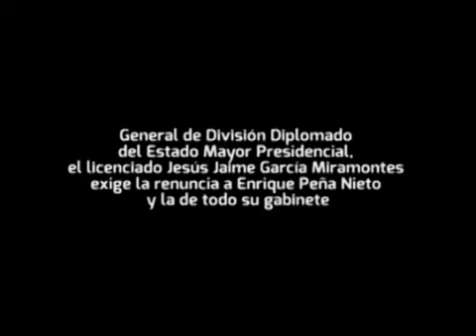General exige la renuncia de Enrique Peña Nieto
Con fundamento jurídico en el artículo 87 de la Constitución Politica de los Estados Unidos Mexicanos, el general de división diplomado del Estado Mayor Presidencial, Jesús Jaime García Miramontes, exigió la renuncia de Enrique Peña Nieto al cargo de presidente, así como la de todo su gabinete.
Mediante una denuncia pública en un video, que con el título "Mexicanos al grito de guerra" fue colocado en el portal de YouTube, el militar retirado, quien en 2011 demandó al expresidente Felipe Calderón ante el Tribunal Internacional de La Haya por genocidio, crímenes contra la administración de justicia y crímenes de agresión contra el pueblo de México, cansado de vivir injusticias hacia el pueblo de México esta vez se derige contra el Presidente Enrique Peña Nieto.
"Señor Peña: ¿Recuerda usted estas palabras: 'Protesto guardar y hacer guardar la Constitución Política de los Estados Unidos Mexicanos y las leyes que de ella emanen y desempeñar leal y patrióticamente el cargo de presidente de la República que el pueblo me ha conferido, mirando en todo por el bien y prosperidad de la unión, y si así no lo hiciere que la nación me lo demande'...
"Pues bien, yo, Jesús Jaime García Miramontes, en estricto apego a lo consagrado en la Constitución Politica de los Estados Unidos Mexicanos, le exijo su renuncia al cargo de presidente y la de todo su gabinete.
"Por este medio declaro destituido a usted del cargo de presidente de la República y a todos los farsantes de su gabinete, a todos las sanguijuelas de los legisladores y a los magistrados imputables".
Le dice a Peña Nieto que México ya no tolera más "caprichos de Carlos Salinas" y destaca que "la silla fue hecha para una sola persona, y no lo piense más, no caben tantos intereses".
Añade que la República Mexicana necesita "un presidente que actúe, pero con la ley en la mano y no al capricho de quien compre o venda más caro, que respete lo consagrado en la Constitución y que no sea el primero en violentarla; que sea responsable, respetuoso y orgulloso de nuestras tradiciones, y que de verdad conozca las carencias nacionales; un presidente que de verdad sufra la misma hambre y sed de justicia; un presidente que no se esconda con su Estado Mayor Presidencial en un baño de una universidad; un presidente que dé la cara y se enfrente a la realidad nacional, y que le dé la cara al pueblo".
Flanqueado por un lábaro patrio, el General, que en la cinta luce ropa de civil, un traje sastre y corbata, lanza también un llamado "a todo el pueblo de México, soldados, cadetes, tropa, oficiales, jefes y generales, policías federales, estatales y municipales, taxistas, ganaderos campesinos, oficinas, amas de casa... a todos los que se sienten indignados, que no queremos seguir pagando las alzas a la gasolina, al gas, a la luz, a los impuestos" a unir fuerzas para defender la soberanía nacional.
"¡Ya basta! No hay duda. Llegó la hora. Tropa, cadetes, oficiales, jefes, generales deberán asumir su deber de acuerdo al artículo 39 constitucional que a la letra dice que la principal misión del Ejército mexicano es defender la soberanía de la nación y que la principal soberanía reside en el pueblo mismo y es el pueblo mismo que tiene el inalienable derecho de elegir su forma de gobierno", insta.
"Debemos tratar en conjunto los soldados del pueblo y el pueblo mismo luchar por una verdadera democracia y decir no a la compra de un puesto a cambio de prebendas. Les decimos a nuestros soldados, marinos, policías que ellos emanan del pueblo y por ello es al pueblo a los que deben defender por ser su mayor soberanía, a su pueblo, a su familia...", añade.
En su alocución el militar descalifica la administración de Enrique Peña Nieto, así como de los poderes Legislativo y Judicial, y sostiene que las reformas estructurales "son un desastre".
Destaca que en ocho décadas son las mismas familias, "los mismos changos", que se han mantenido en el poder, y el pueblo ya no los quiere, "es tiempo de un cambio, lo estamos viendo en las manifestaciones, en la desconfianza y en el descontento".
"Es la hora de decir las cosas por su nombre, de señalar a aquellos que con todo cinismo se burlan del pueblo hablando del nuevo PRI, cuando vemos las mismas caras, a los mismos rostros ocultos de hace 12 años, los mismo Salinas, los mismos Barletts, Chuayfetts, Arturos Núñez, Pablos Gómez, los mismos gobernadores preciosos, Duartes, Ulises Ruiz, Moreiras, Chong, Beltrones, Zavaletas y Arces, porque pareciera que todos ellos son víboras que cuando les conviene cambian de piel, se despojan de una y se ponen otra"...etc. Nota: Los creditos por este video, es unicamente para el General Jesús Jaime García Miramontes, IDN Periodismo solo cumple la labor de difundir e informar, ¡Gracias!